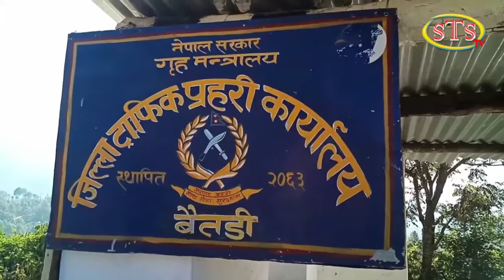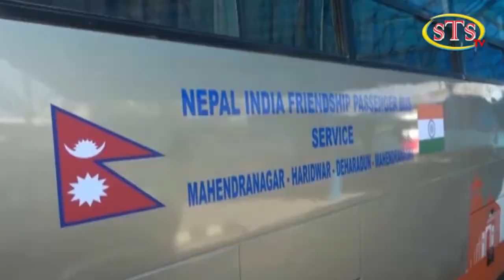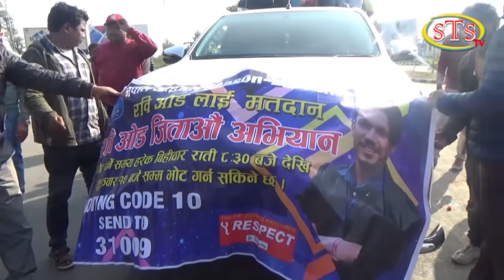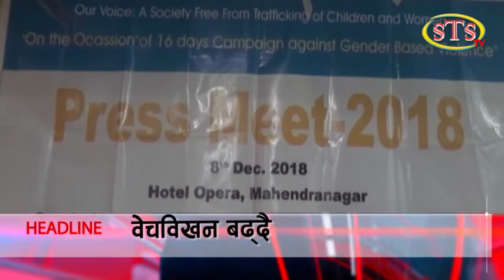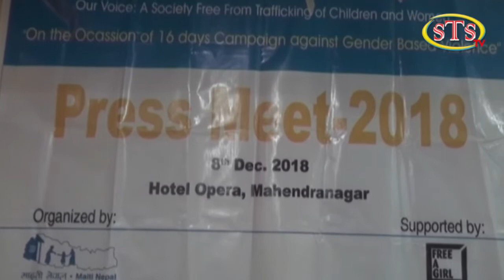STS NEWS_2075-08-22